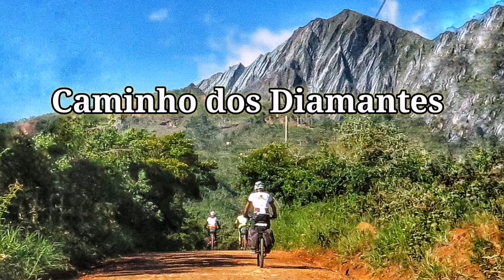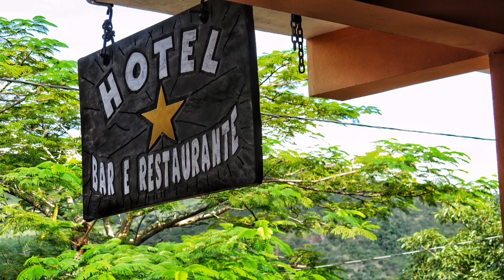Estrada Real : De Morro do Pilar a Ipoema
Estrada Real, de Morro do Pilar a Ipoema, viagem de bicicleta com Os Zuandeiros, em abril de 2019.O vídeo mostra cenários exuberantes,  ladeiras ,muitas ladeiras, vegetação, etc como também as alegrias, o companheirismo, os desafios que uma viagem de bicicleta pode proporcionar.Essa é a quarta viagem do Caminho dos Diamantes, próxima viagem será de Santuário do Caraça a Catas Altas.Nosso destino final será Paraty - RJ. Foram nesse trecho : Alberto, Aquino, Chico, Fernando, Marjorie, Stella